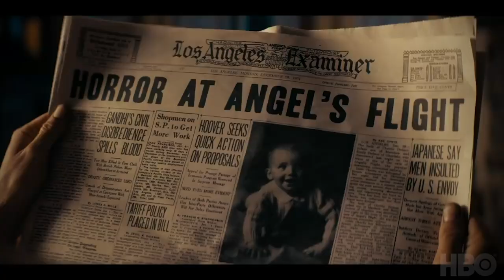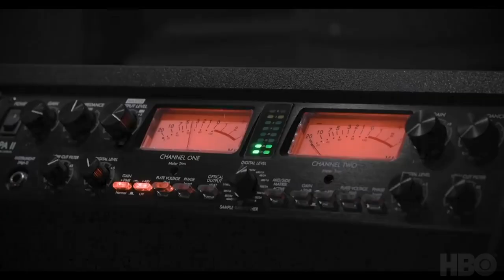6 SERIES Y PELÍCULAS PARA VER EN JUNIO | Mis recomendaciones tanto en Netflix, HBO y Prime Video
Lo nuevo de Spike Lee, una comedia con Will Ferrell, un documental surrealista, una serie sobre el escándalo de corrupción en la Fifa y una serie con un estilo noir que tiene una pinta brutal.

Para el mes de junio, les tengo 6 series y películas, estas son mis recomendaciones.

El Presidente | Estreno 5 de Junio | Prime Video

Da 5 Bloods | Estreno 12 de Junio | Netflix

Perry Mason | Estreno 21 de Junio | HBO

Eurovision Song Contest | Estreno 26 de junio | Netflix

Dark | Estreno 27 de Junio | Netflix

I’ll Be Gone in The Dark | Estreno 28 de Junio | HBO